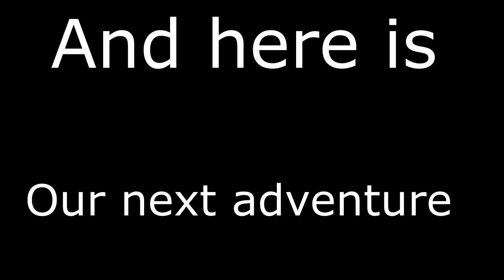🔴New to us 2000 Fleetwood Bounder tour | RV Living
New to us 2000 Fleetwood Bounder tour.

In last week's video, we gave you the news that we had SOLD our RV a 1988 Fleetwood Limited.  This week we take you along with us as we get ready for our new adventure.   Follow along as we head over to Whidbey Island as we prepare for the next chapter in RV Living.

We purchased a 2000 34D Fleetwood Bounder from our long-time friends Pam and Mike 🖐😉.  Glad it worked out for all concerned and enjoy your new home in Arizona.   We will miss you.😗
This used RV is in great shape but it will need some roof repair and we will take care of that on our next stop.

The next stop for us is Riverfront RV Park in Sedro Woolley, WA, 👊😉but more on that next week.  See you then.

Thanks for following along with us today.  We hope that you found this interesting and informative.